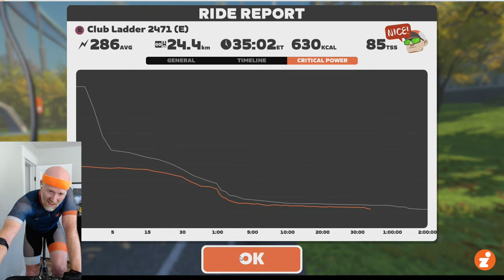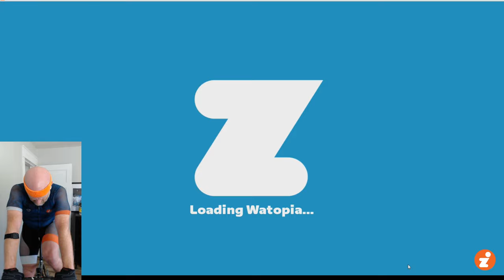Zwift Club Ladders vs RWB Sapphires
Close... but no cigar. 27-28 loss!